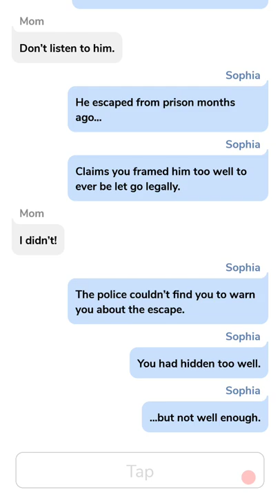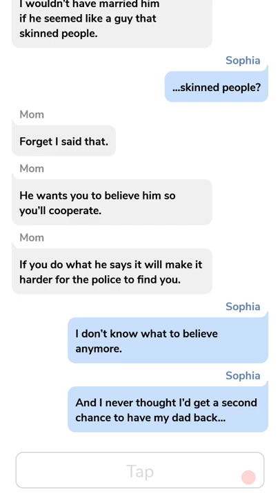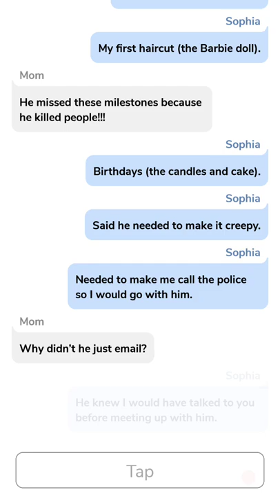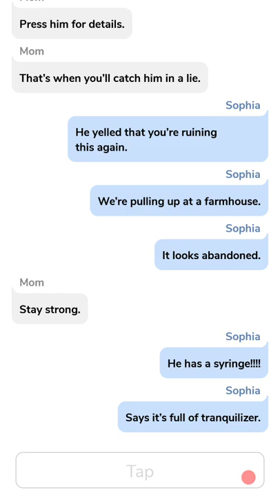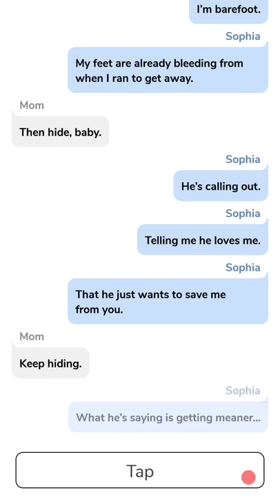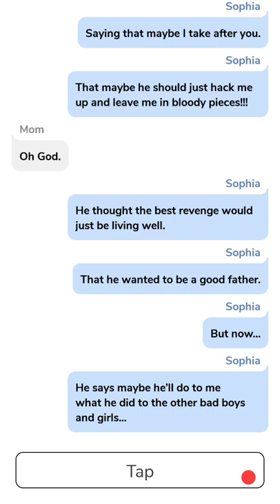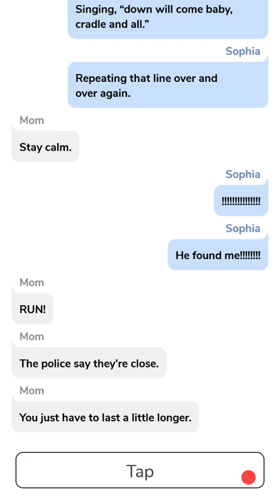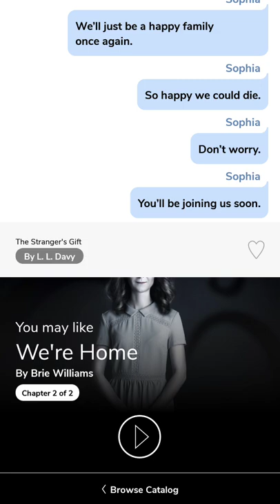Cliffhanger The Stranger's Gift conclusion